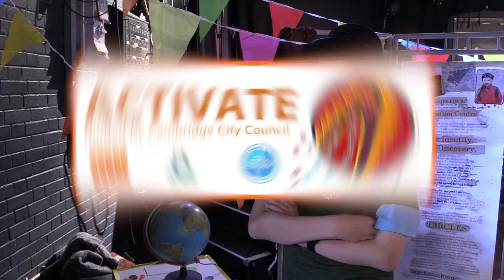ACTIVATE Cambridge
ACTIVATE participants from Coleridge Community College discuss what they have enjoyed about being part of this MyCambridge project -  working with arts pracitioners, museum staff and teachers.